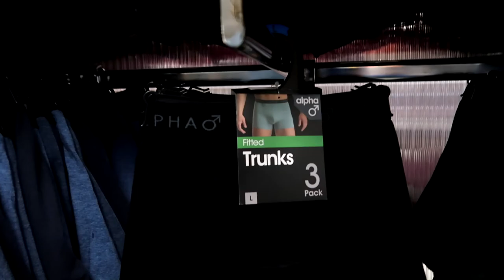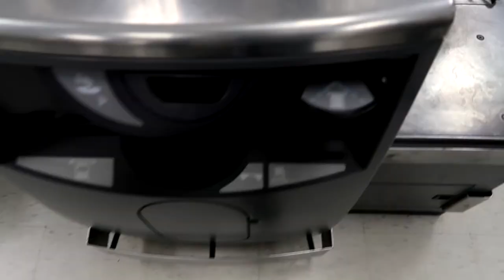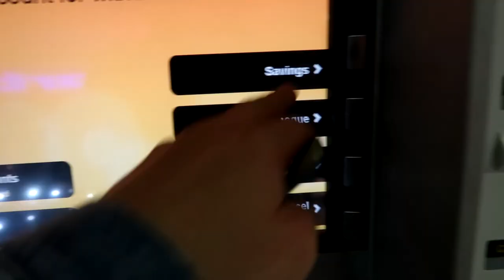TÄMÄ KAMERA ON TOSI COOOL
Ostin GoPro Hero4 sessionin ja testailin kameraa vähän. Juuri tällainen oli haussa, upee pikku vehe! Vähän teknologiaa jäljessä mutta riittävä minulle. Ja tuosta kanava haltuun